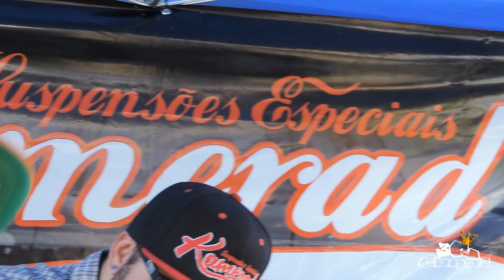7º Mulheres Som e Carros Rebaixados =3R Canal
7º Encontro de Mulheres Som e Carros Rebaixados =3R Canal.

As melhores maquinas do Brasil de do mundo estão aqui, 3R Canal!